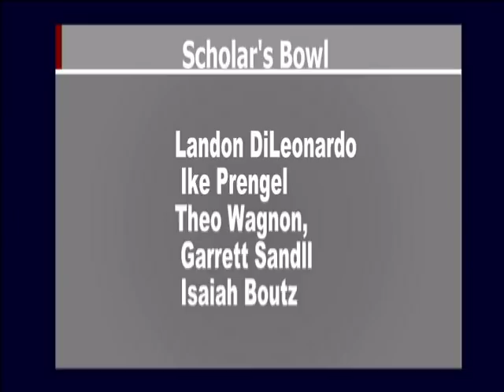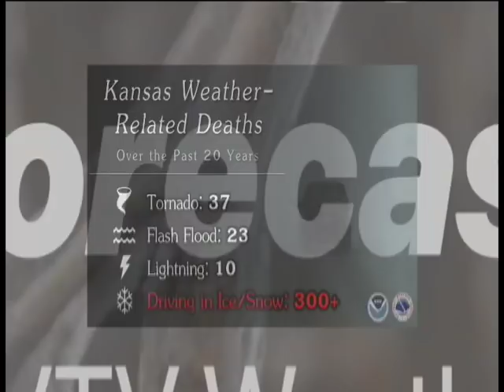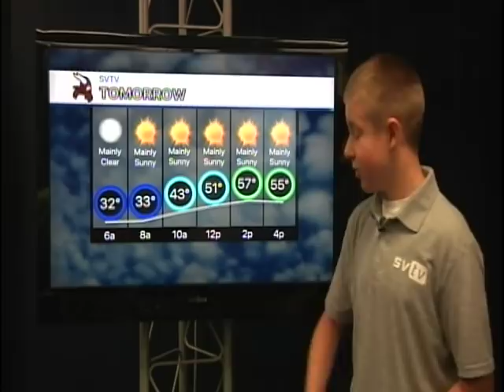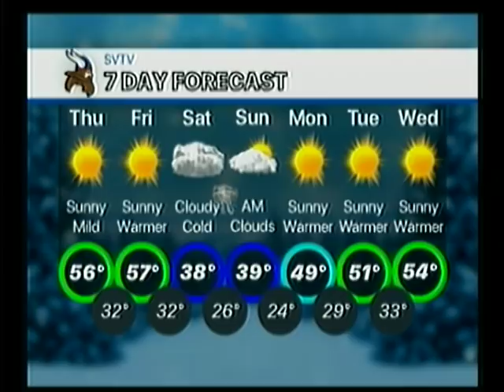11-15-18 SVTV Daily News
Stories: Choir Cabaret Show and Teacher Dance-Off
Anchors: Kamryn and Haley
Weather: Josh